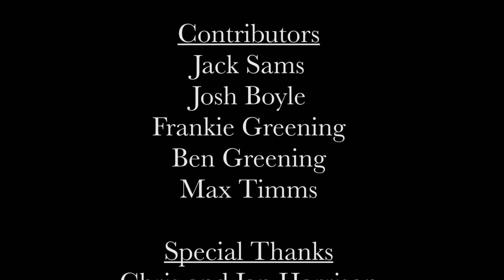Impressions of the past. Short documentary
A short Documentary which looked at the young people in war reenactment. I was DOP and Grader for this production.